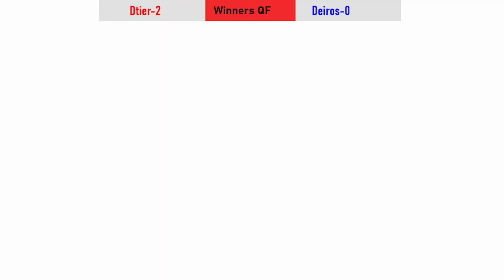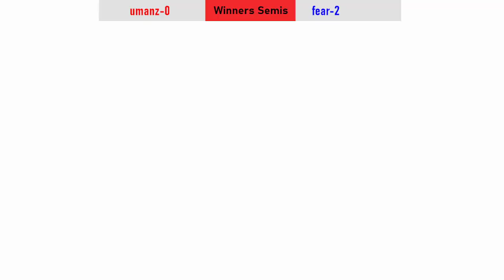Smash at Stan #2 - Winner's Semis - umanz (Mario) vs Son fear Kaio-Ken X1000 (Zombie)